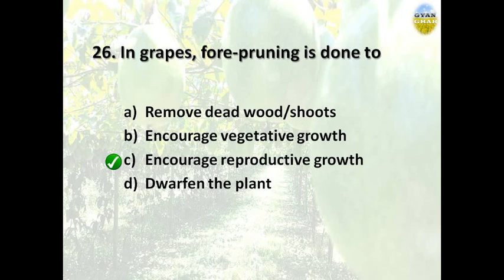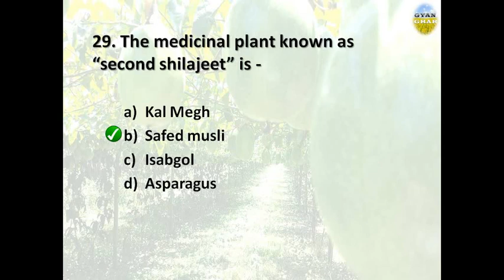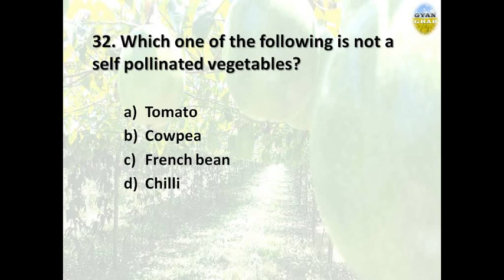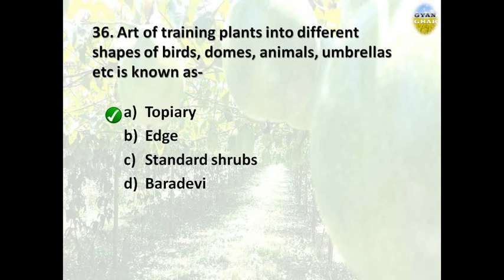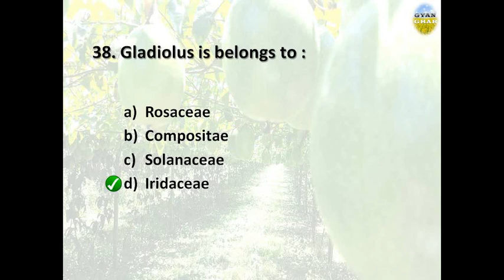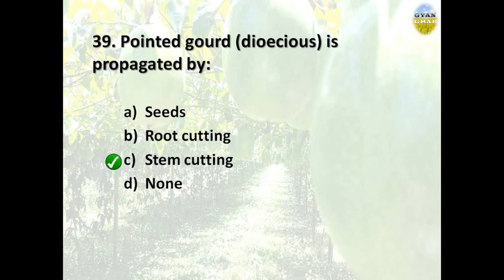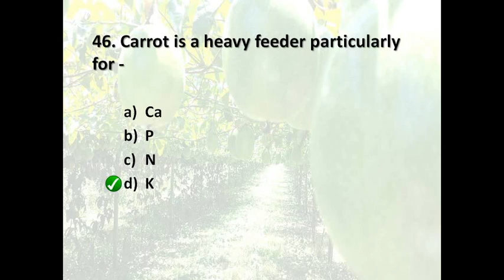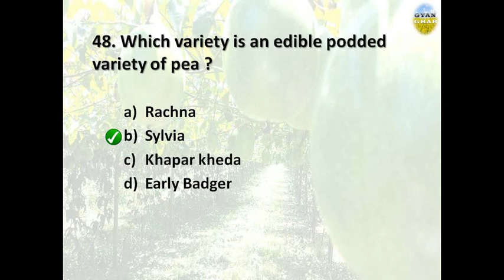HORTICULTURE PART 2 VERY IMPORTANT MCQ FOR ALL AGRICULTURAL GOVT. EXAMS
-:CREDIT:-